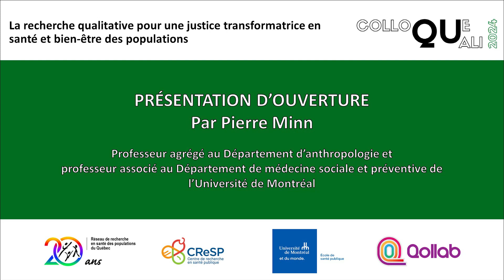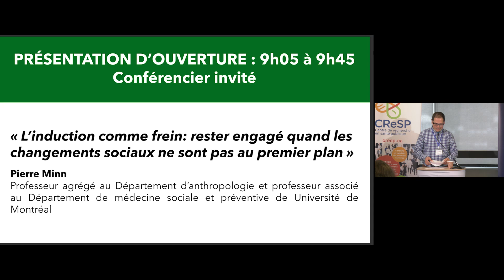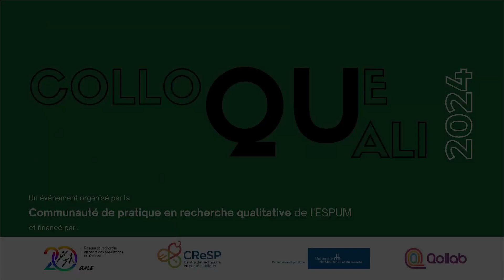L'induction comme frein : rester engagé quand les changements sociaux ne sont pas au premier plan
Colloque QUALI 2024, 16 février 2024

Cette vidéo est une rediffusion de la présentation d'ouverture du professeur Pierre Minn, lors du Colloque Quali 2024 "La recherche qualitative pour une justice transformatrice en santé et bien-être des population", un événement organisé par la Communauté de pratique en recherche qualitative de l'École de santé publique de l'Université de Montréal et financé par le RRSPQ, le CReSP, l'Université de Montréal et le Qollab.

Ce colloque a eu lieu à l'Agora de l'École de santé publique de l'Université de Montréal.

Pour plus d'informations sur nos activités, visitez notre site web et